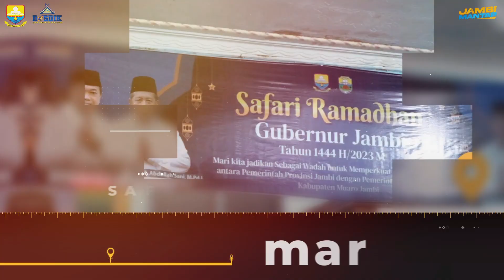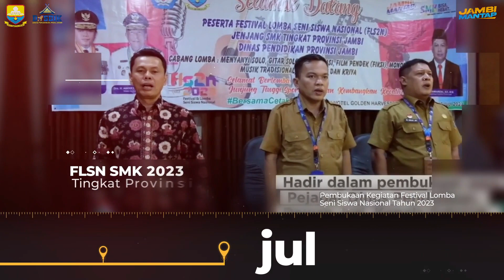Kilas Balik Dinas Pendidikan 2023